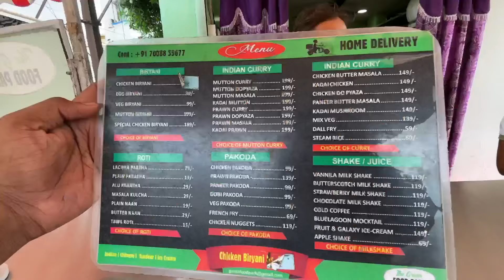ଝୁଲା ଦୋଳି ରେ biryani || Julu vlogs || 023(odia)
About Channel: Hi, My name is JULU & I love to document my life. I make travel vlogs.

🔺Wireless Mic
🔺Editing - adobe premiere pro